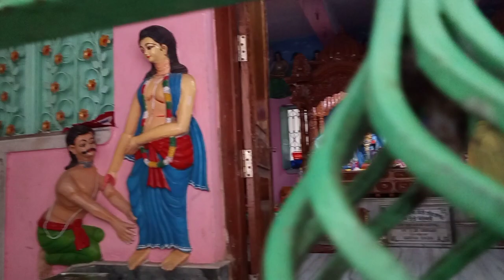MAYAPUR DHAM VLOG - 1 ||| SPECIAL VLOG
timestamp
00:05 introduction
01:03 ROOM OF SRILA BHAKTIVINOD THAKUR
02:06 HARI HARA KSETRA
03:22 DEITIES OF VISHNUPRIYA
04:29 SAMADHI OF JAGANNATH DAS BABAJI MAHARAJ
05:35 BHAJAN KUTIR OF SRILA GAUR KISHORE DAS BABAJI MAHARAJ